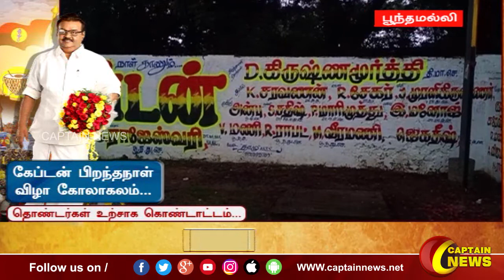பூந்தமல்லி | கேப்டனின் பிறந்தநாள் விழா கொண்டாட்டம் பொதுமக்களுக்கு உணவு வழங்கப்பட்டது.